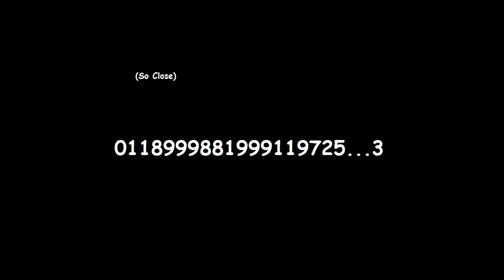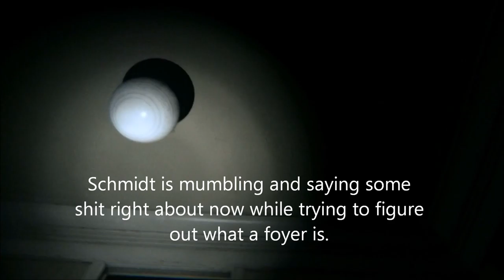Beaver Buddies Play: PT Part 3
You know the drill. Nicks a hero, Kate's a damsel in distress, Schmidt is the scared narrator who doesn't do anything, and the person who writes these descriptions is a blatant liar. Schmidt is still a scary baby though